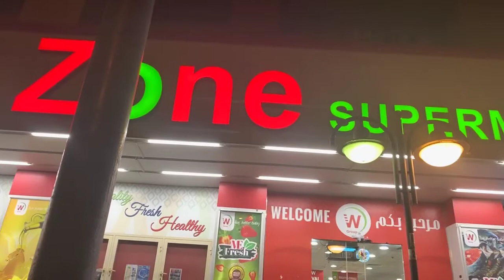Drinking Tea in Front of West Zone Supermarket, Muraqqabat, Deira Dubai